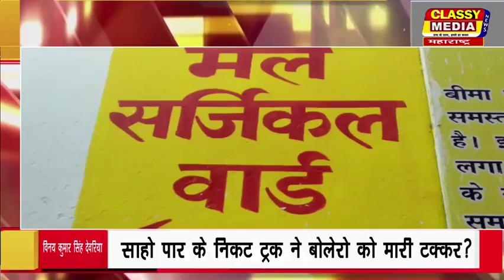देवरिया साहो पार के निकट ट्रक ने बोलेरो को मारी टक्कर?